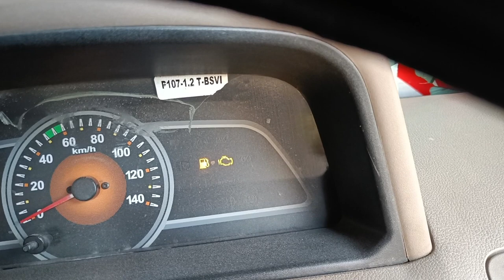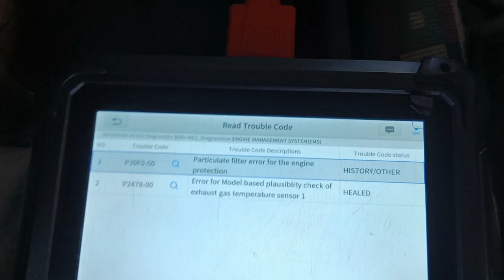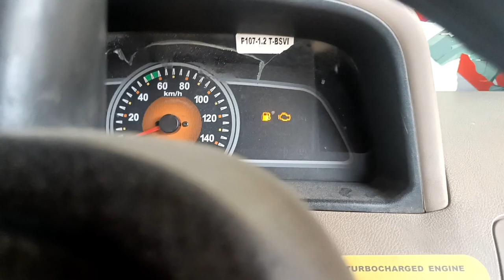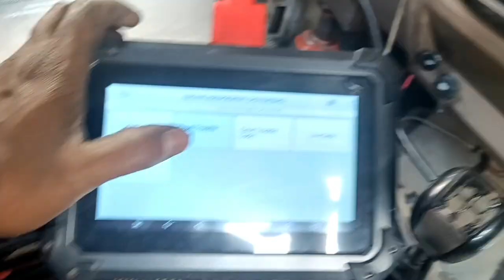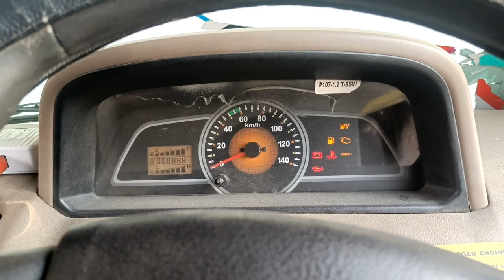Mahindra Bolero BS6 Pickup Problem // DPF Soot Mass Very High Bar Bar ku /XtoolPS7pro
Mahindra||Supro||Silencer Cleaning||Xtool
Xtool PS 70 pro

Reganaretion
Xtool PS70PRO स्कैनर द्वारा BS6 DPF पुनर्जनन Mahindra Bolero पिकअप | DPF खराबी चेतावनी
रोशनी

Mahindra Bolero Pikup BS6 mai DPF Malfunction Warning light Blinking Flashing karta hai dashboard cluster meter mai aur car 60 KM speed ke upper nahi jati hai aur car mai